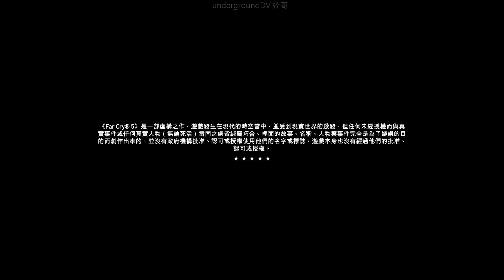10-04-2018c 爆機兄弟 達哥 Far Cry 5